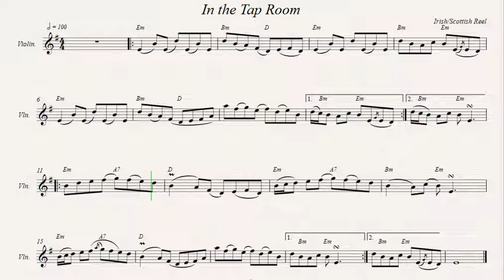In the Tap Room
Irish Reel.
Recorded sources:
Harry Bradley,Jesse Smith & John Blake - The Tap Room Trio
RíRá - Return of the Day with Stuart Mitchell